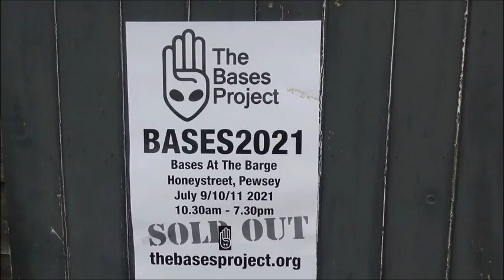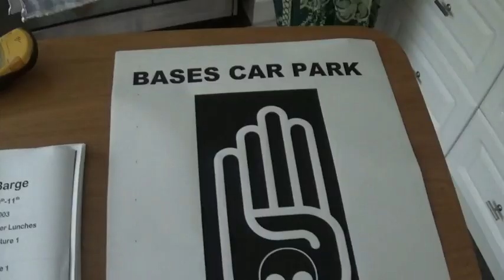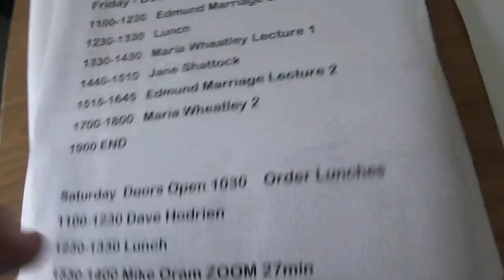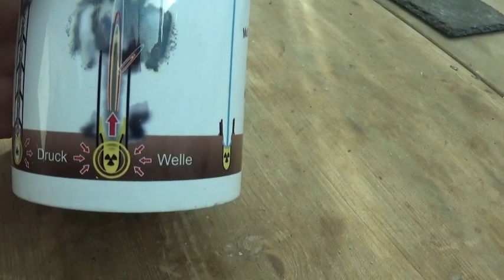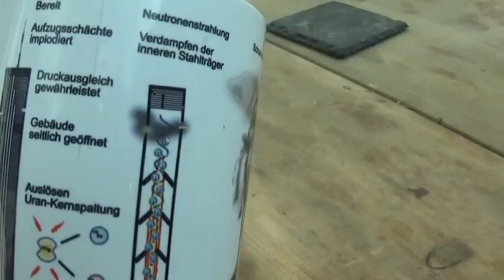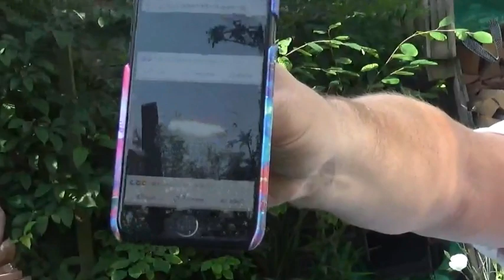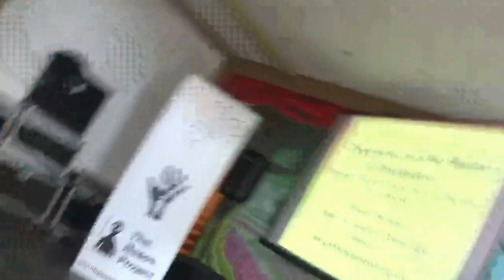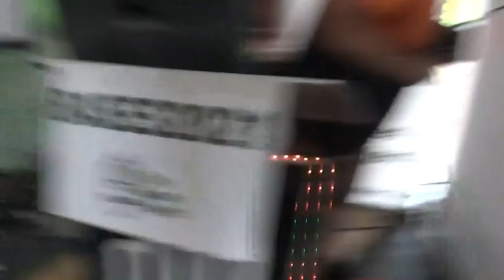Bases at the Barge 2021- Part 1 of 2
The Bases Project has held its latest Bases at the Barge conference. I was a speaker, see here for details This event represents the reopening of the UFO/Para/Con conference circuit after a hiatus of at least eighteen months due to the Covid 19 lockdown. The last time I went to one was RAWCON in Hull last February,
Miles Johnston has produced his own official coverage of this event, see: (coming soon).